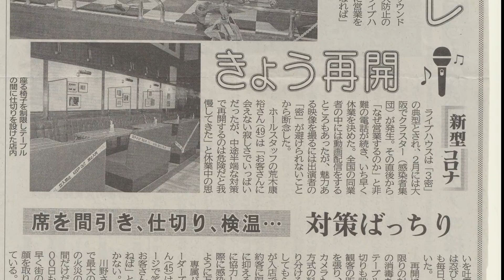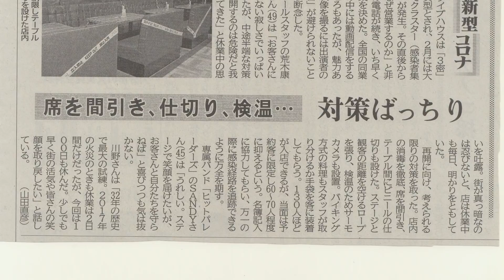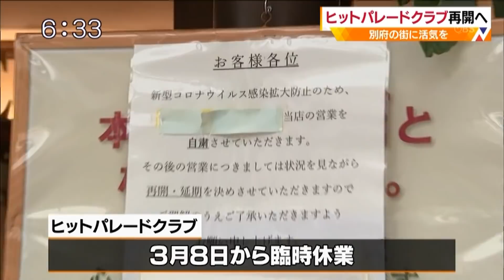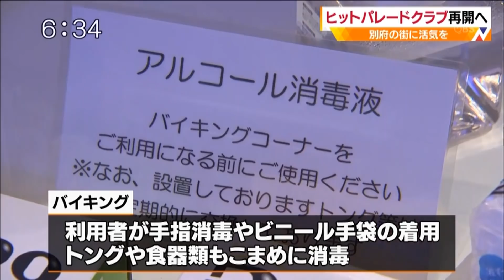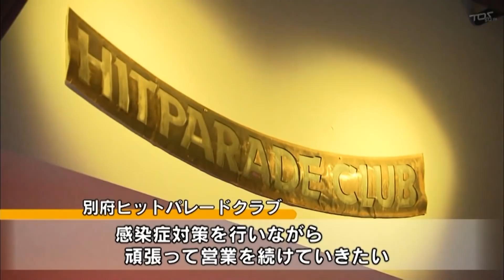ﾋｯﾄﾊﾟﾚｰﾄﾞｸﾗﾌﾞ 再開 2020.06.19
2020年6月19日新型コロナウイルスの影響で休業していたヒットパレードクラブが再開しました
再開に向けての準備や再開当日の模様を地元の新聞社やテレビ局が放送したものです。
全国のヒットパレードクラブファンの為にUPします。
もちろん収益対象動画にはしておりません